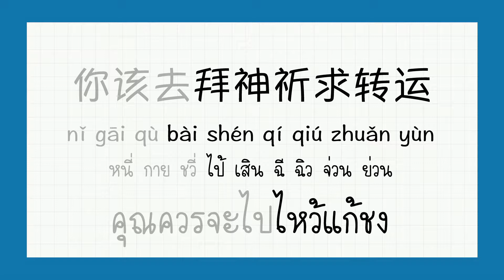โต๊ะจีน Around the world ตอน แก้ชง